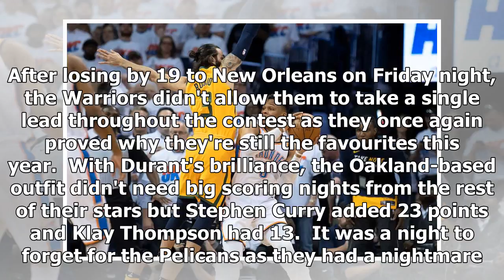Breaking News | Kevin Durant powers Warriors to huge win; Rockets dominate Jazz once again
The Golden State Warriors are on the verge of securing a fourth consecutive spot in the Western Conference Finals after a dominant win over the New Orleans Pelicans in game four of their semi-final series.  The defending champions were in control from start to finish at the Smoothie King Center and came away with a huge 118-92 victory on the road to take a commanding 3-1 lead.  They set the tone early as they outscored the Pelicans 37-22 in the first quarter. The home side rallied in the second ...